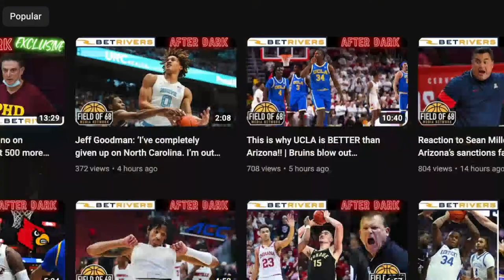LIVE FROM THE DUNK CONTEST! Previewing the Final Four, special guests, transfer portal, and more!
Rob Dauster, Jeff Goodman, John Fanta, Terrence Oglesby, Matt McCall, Greg Waddell, Carter Elliott, and Randolph Childress are LIVE in Houston to preview the Final Four and talk with coaches at the Bayou Music Center!

02:29 = Are we giving San Diego State enough love?
14:56 = George Washington's Chris Caputo joins the show!
35:15 = Who has the best shot at taking down UConn?
50:26 = Who has the edge between FAU and San Diego State?
1:01:08 = West Virginia head coach Bob Huggins joins the show!
1:18:19 = ESPN's Robbie Hummel and Dalen Cuff join the show!
1:31:29 = Iowa guard Patrick McCaffery joins the show!
1:45:41 = Field of 12's Clint Stoerner joins the show!

The Field of 68 media network is your go-to place for all of March Madness. From the start of the conference tournament through the end of the 2023 Final Four, there is no better place to get coverage of the 2023 NCAA tournament, the 2023 Sweet 16, the 2023 Elite Eight, the 2023 Elite 8, the 2023 Big East tournament, the 2023 Big Ten tournament, the 2023 Big 12 tournament, the 2023 ACC tournament, the 2023 SEC tournament or the 2023 Pac-12 tournament. Get your full Selection Sunday bracket breakdown here, as well as your 2023 NCAA Tournament East Region preview, 2023 NCAA Tournament West Region preview, 2023 NCAA Tournament South Region preview and 2023 NCAA Tournament Midwest Region preview. Miami vs. UConn is the first 2023 Final Four matchup while San Diego State vs. Florida Atlantic is the second 2023 Final Four game. Can SDSU or FAU win a national title in 2023?